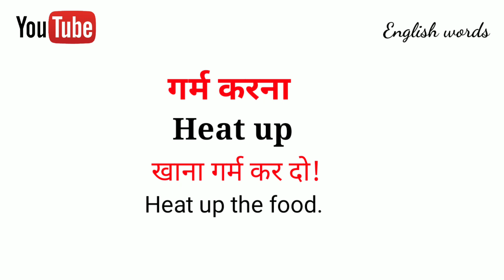4 English amazing words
this video about to English vocabulary and english word so you learn fluent English.